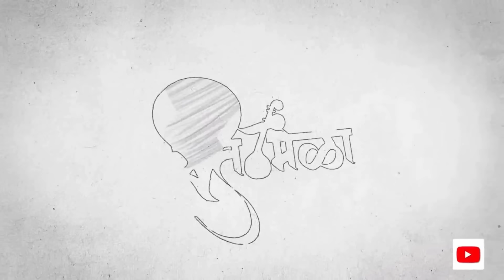शिव महापुराण कथा भाग 1 श्री श्री 1008 महामंडलेश्वर स्वामी शिवगिरी जी महाराज यांच्या अमृतवाणीतून